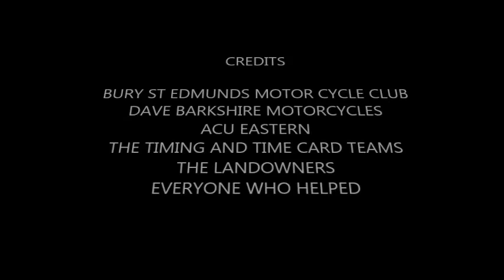BURY TWO MAN 2016 3